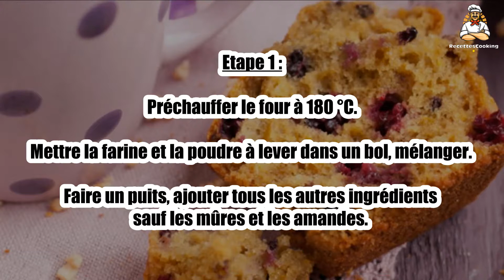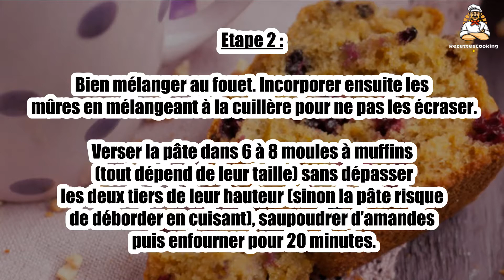Recette : Muffins aux mûres sauvages façon gâteau au yaourt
Bonjour à tous, aujourd’hui recettescooking.com vous présente la recette suivante : Muffins aux mûres sauvages façon gâteau au yaourt

TEMPS TOTAL : 30 min
Préparation : 10 min
Cuisson : 20 min

Ingrédients :

1 yaourt de soja
3 pots de farine T110 de grand épeautre
1 sachet de poudre à lever
1 pot de son d’avoine
1 pot d’huile végétale neutre
1 pot de sirop d’agave
3 œufs
1 pincée de sel
150 g de mûres… bien mûres !
Une poignée d’amandes effilées ou concassées

Etape 1 : Préchauffer le four à 180 °C.Mettre la farine et la poudre à lever dans un bol, mélanger.

Faire un puits, ajouter tous les autres ingrédients sauf les mûres et les amandes.

Etape 2 : Bien mélanger au fouet. Incorporer ensuite les mûres en mélangeant à la cuillère pour ne pas les écraser.

Verser la pâte dans 6 à 8 moules à muffins (tout dépend de leur taille) sans dépasser les deux tiers de leur hauteur (sinon la pâte risque de déborder en cuisant), saupoudrer d’amandes puis enfourner pour 20 minutes.

Etape 3 : Avant de sortir les muffins du four, les piquer au centre avec une pique, qui doit ressortir parfaitement sèche.

 Sinon, ajouter quelques minutes de cuisson.